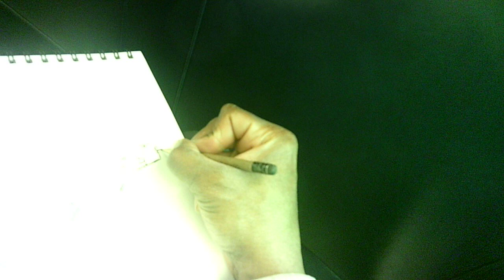"next stop: work 2 SA042724"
WIP 2
Drawing a new character and pose on my morning commute to work:)